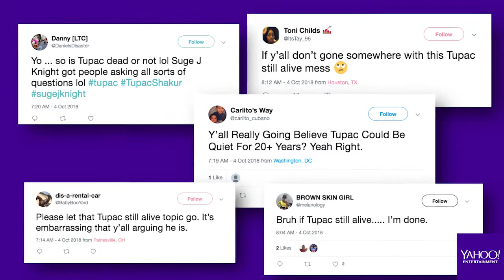Suge Knight's son clarifies claims that Tupac Shakur is alive